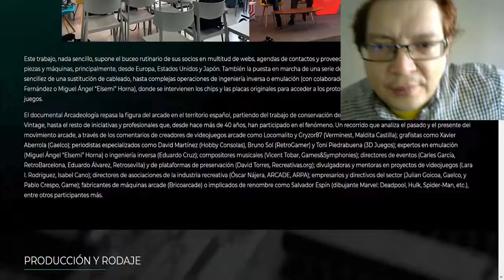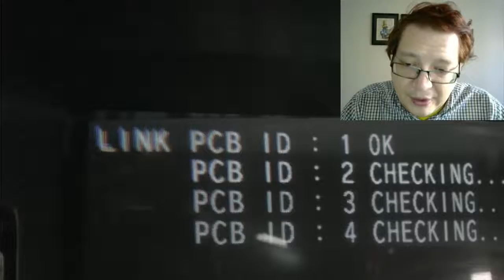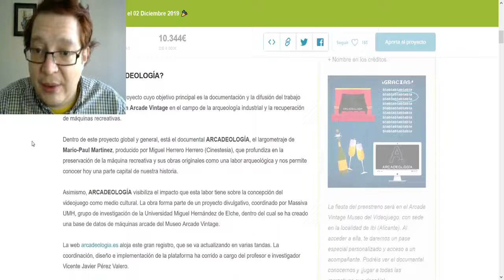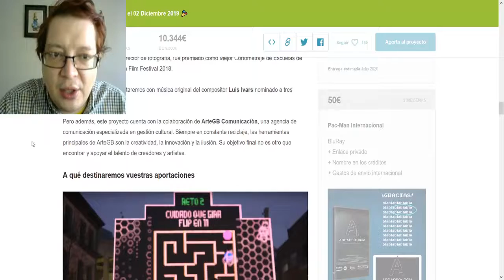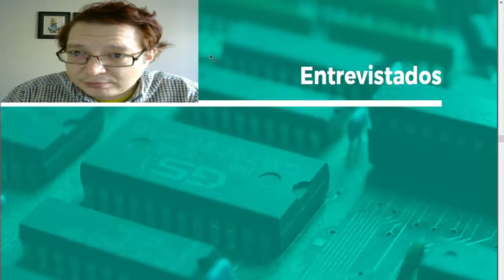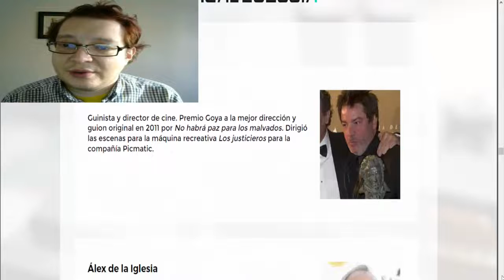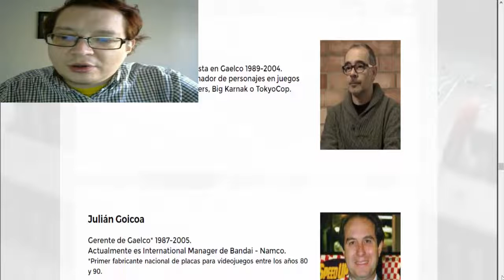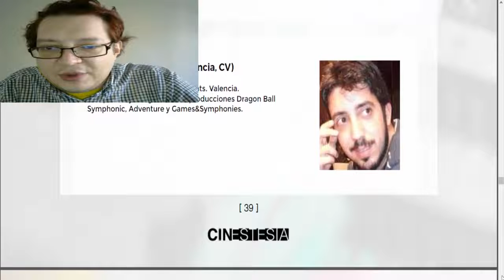ARCADEOLOGíA EL DOCUMENTAL ¿Quién preserva el legado del videojuego?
Donde el juego es conocimiento.ARCADEOLOGíA EL DOCUMENTAL
 ¿Quién preserva el legado del videojuego?